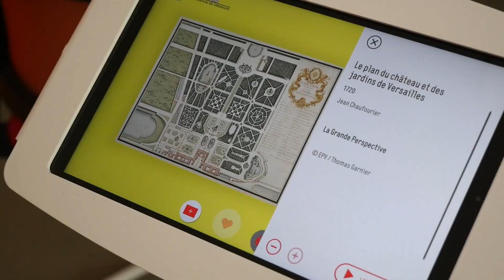MICRO FOLIES ITV ENFANT